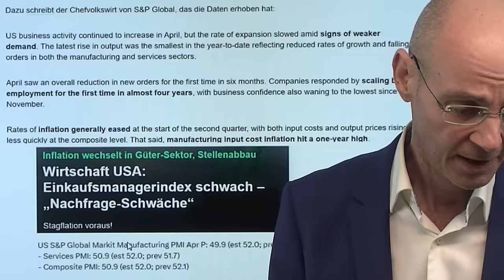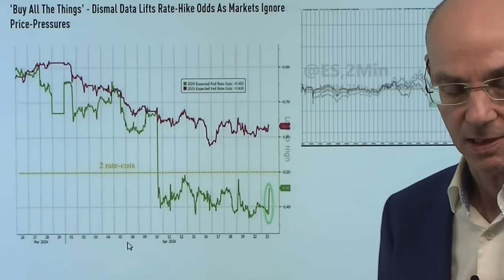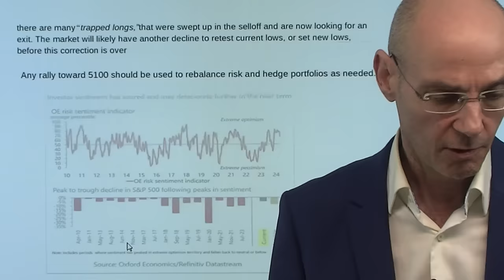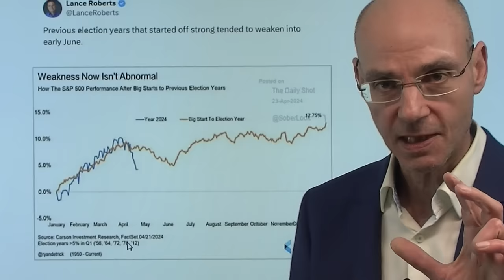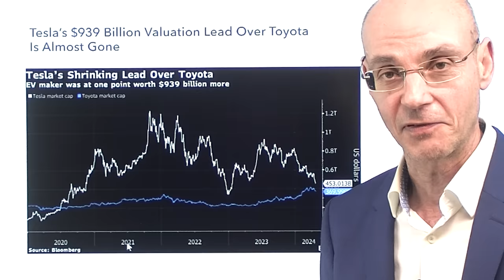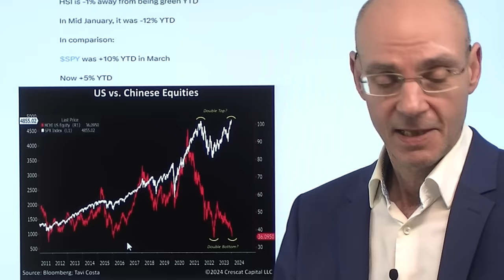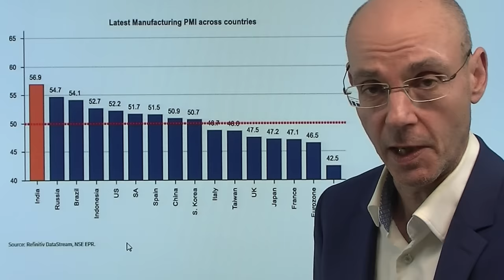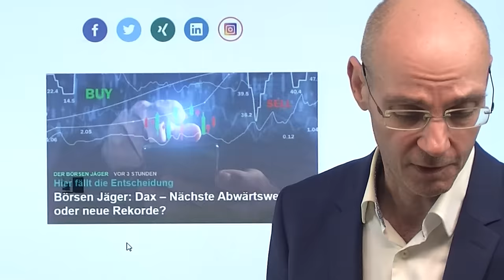Zinsen: Bald Rezession eigentliches Problem für Aktienmärkte? Marktgeflüster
Hinweise aus Video:

1. Tesla-Quartalszahlen heute Abend – Vorschau auf die Daten

2. Börsen Jäger: Dax – Nächste Abwärtswelle oder neue Rekorde?

3. Tesla: 939-Milliarden-Dollar-Bewertungsvorsprung vor Toyota fast weg

Die Aktienmärkte der Wall Street feiern heute eine Party, weil der US-Einkaufsmanagerindex eine deutliche Abschwächung der Wirtschaft ankündigt: die Nachfrage geht zurück, erstmals seit Corona werden Stellen abgebaut, während die Preise im Gewerbesektor weiter steigen - vielleicht sind also nicht die Zinsen das Problem für die Aktienmärkte, sondern eine sich abzeichnende Stagflation! Die Aktienmärkte aber sehen zuerst wieder die Hoffnung auf sinkende Zinsen - aber eine schwächere Nachfrage bedeutet für die Firmen schlicht weniger Gewinn, und dann gibt es ein Problem mit den hohen Bewertungen. A propos Bewrtungen: Heute im Fokus die Zahlen von Tesla (wir berichten ab 22Uhr bei finanzmarktwelt.de)..